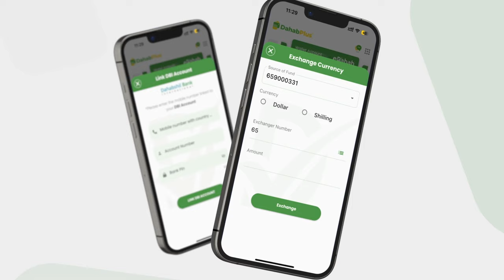Axmed Nuur Cugaal: " Wax badan Madaxweyne Xasan Sheekh ayaan ka xishoonaynay, beelo wuu qaada...".